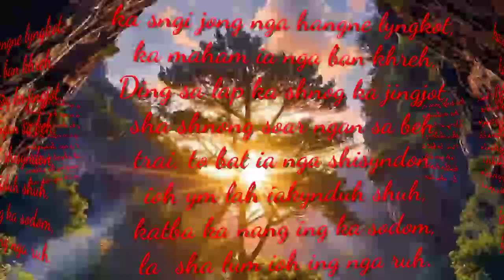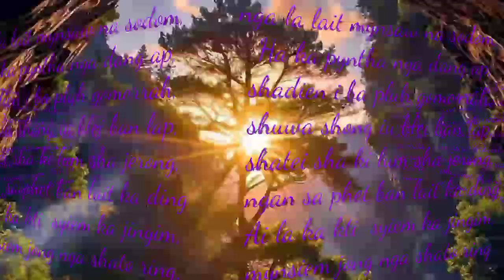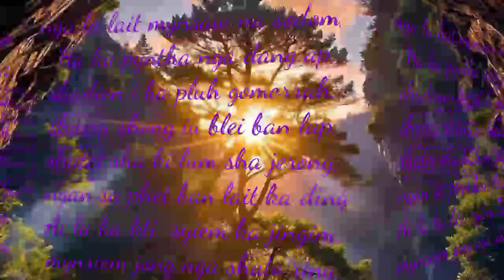ka jing phet iap na sodom gospel music🎶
Ka jingphet iap na sodom gospel  music🎶